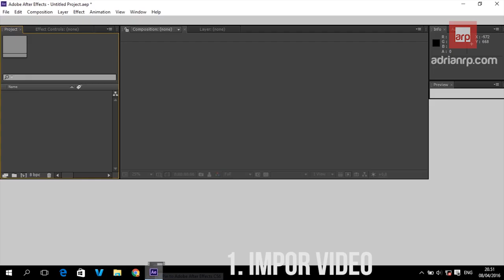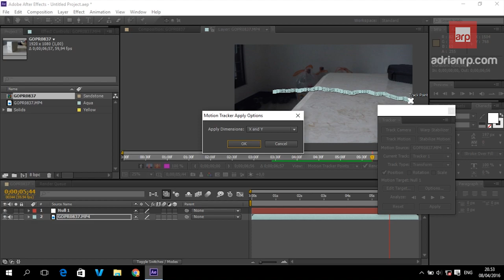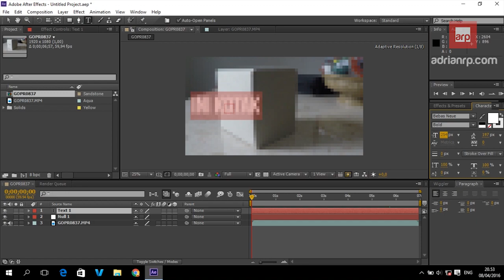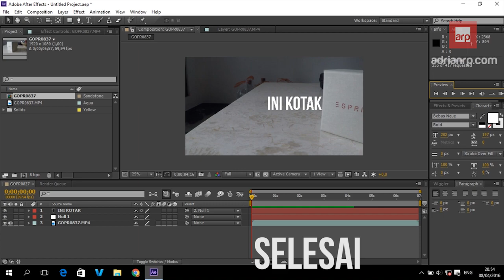Cara Tracking Motion di After Effect | #1 Tutorial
Halo guys!
Ini video Tutorial bagaimana cara Tracking Motion suatu objek di After Effect CS6.

Jika Kalian Suka dengan Video ini, SHARE ke temen kalian.

Terima Kasih.